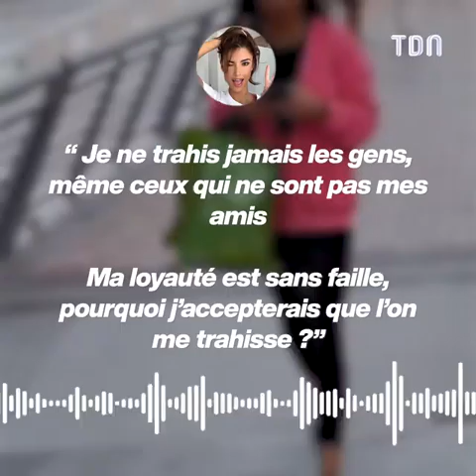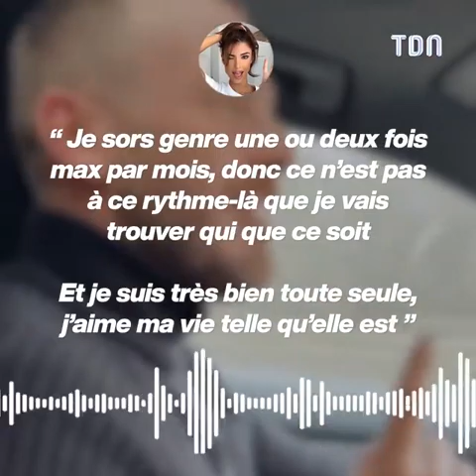Julien Bert, en couple avec une célèbre Miss ?